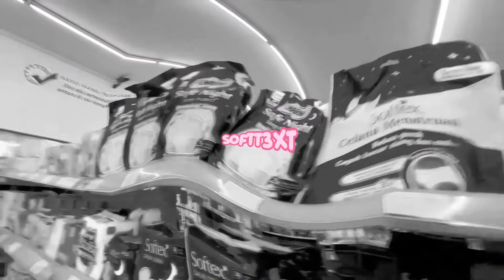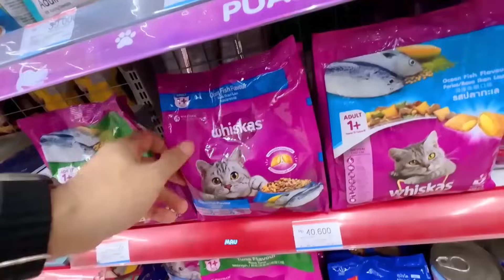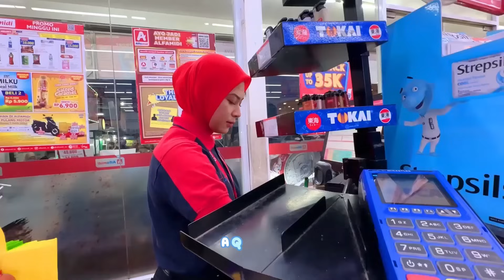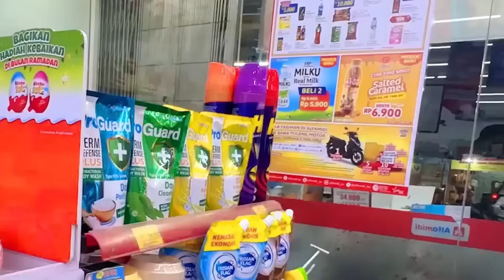AQILA BELANJA SERBA WARNA UNGU DI ALFAMIDI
Aqilla borong semua warna ungu di alfamidi loh temen temen. ditonton sampai habis ya, terima kasih

Kalo kalian suka dengan konten konten videonya Aqilla, mohon untuk LIKE dan SHARE ke media sosial kalian. terus kalo kalian ada masukan kepengen dibikinin konten video Aqilla, silahkan komentar dikolom komentar ya, terima kasih.